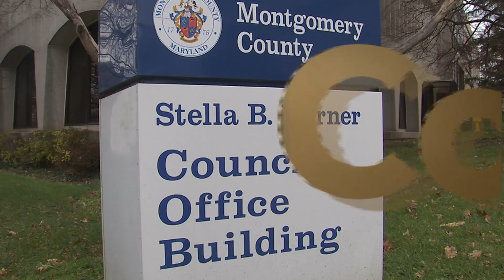Councilmember Roger Berliner Comments on Funding Child Care in Montgomery County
Montgomery County Council discuss the 2016 budget for child care services.